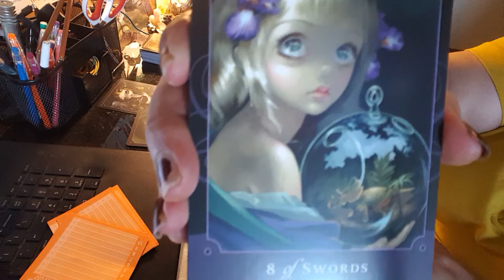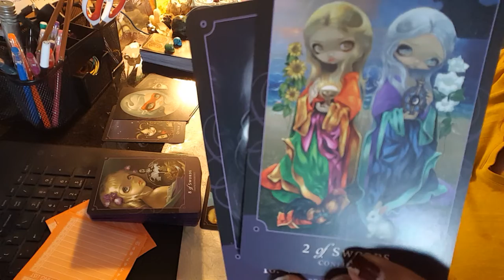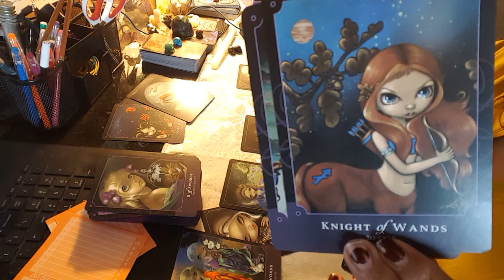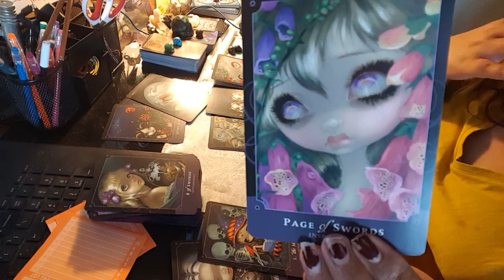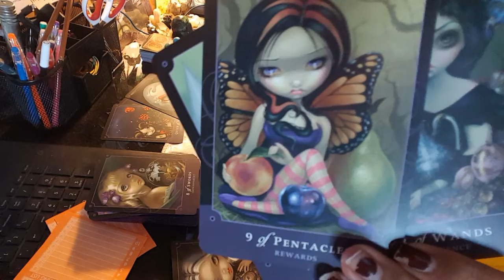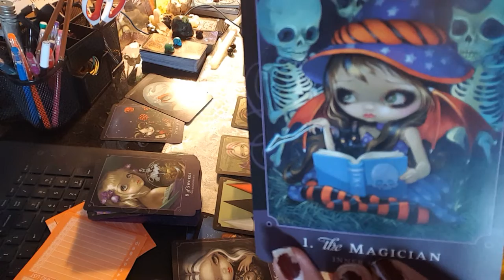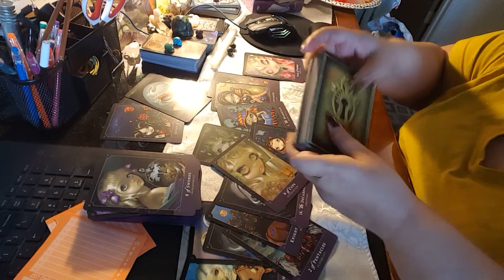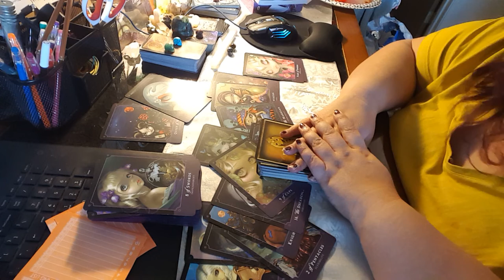Things Will get CLEARER Virgo June 10th-16th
Thank you so much for Listening,Looking and Liking!!!

Please Feel free to Join in on the Conversation Either here by leaving a Comment or 2 on The Forum Boards or if you would like a Personal Reading at The ShadowsoftheMoons.com Website(All links are down Below)

Show Schedule
All shows are 10 am Alaskan Time
Mondays...Monday Musings (Different Subject each week)
Tuesdays...Coffee and Cards (Tarot/Oracle Readings)
Wednesdays..What if Wednesday (Controversies)
Thursdays.Coffee and Cards (Tarot/Oracle Readings)
Fridays...Freaky News Fridays (Paranormal and Odd News of the week)

Thank all So Much for your Support and All the Love you share with Me and Others!!!

You All are Simple The Best!!!
Amazon Wish list

My Etsy Shop for Ebooks

If you would like to donate to help this channel grow you can do so at

Thank you so much for everything!!! You all are the best!!!